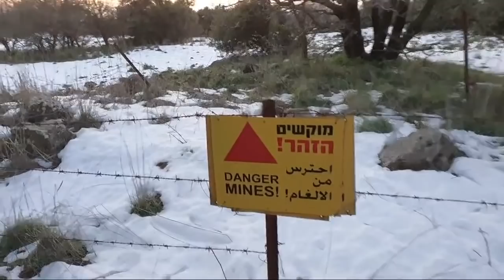The Snowy Golan Heights!